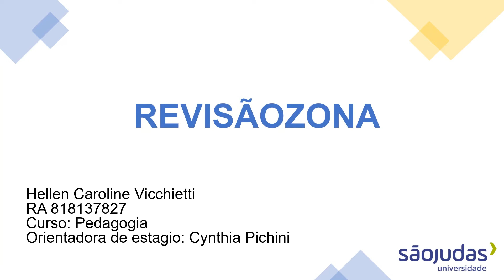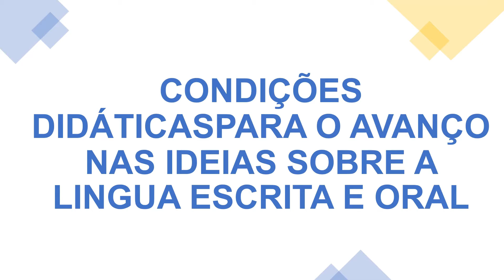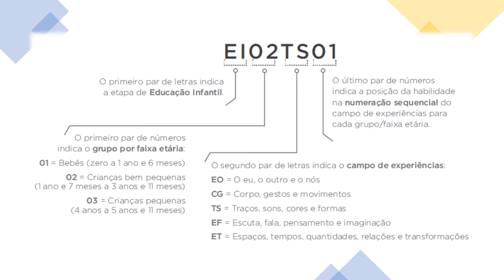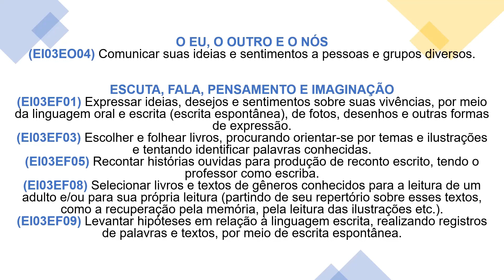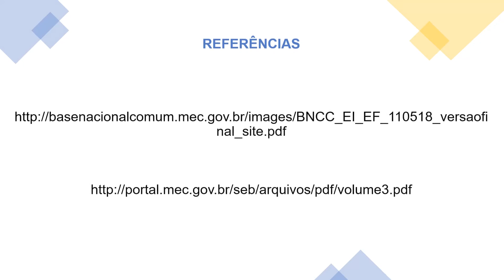Como trabalhar a leitura e a escrita na educação infantil - Hellen Caroline